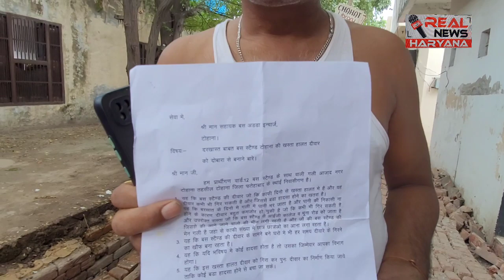टोहाना बस स्टैंड की दीवार गिरने से एक लड़की आई नीचे, हॉस्पि*टल में करवाया भर्ती, लोगो ने बस स्टैंड